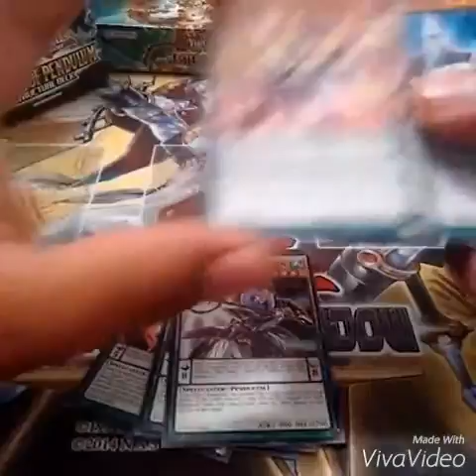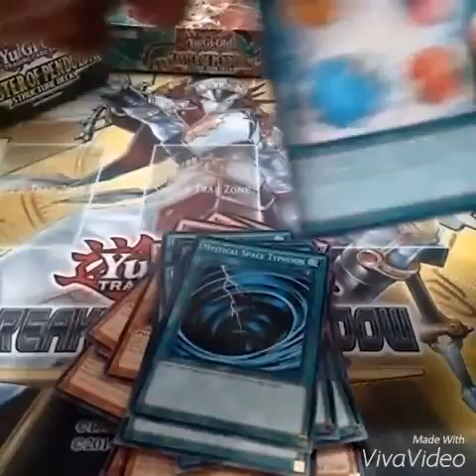18 de enero de 2016